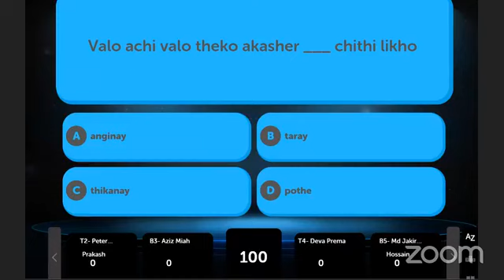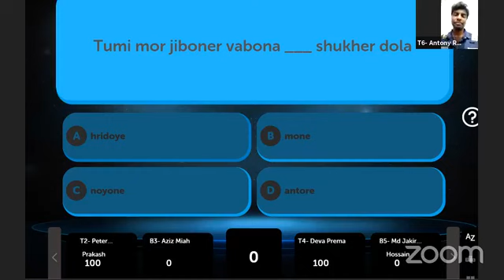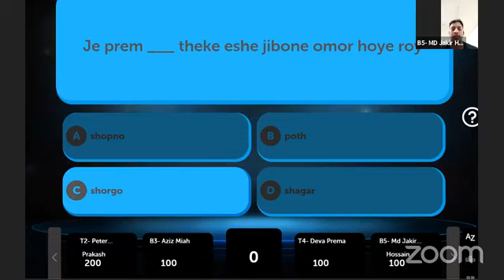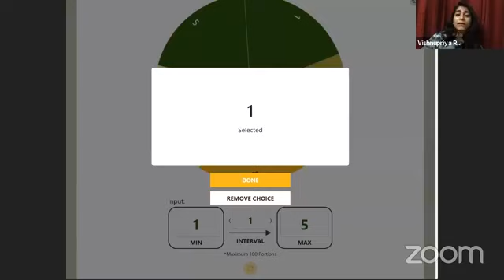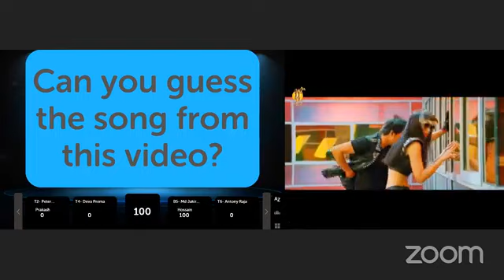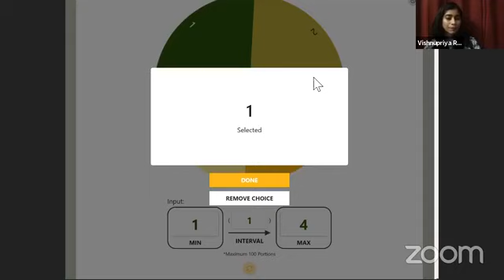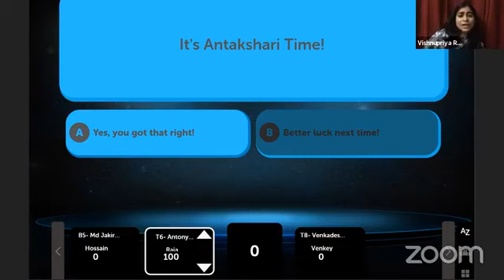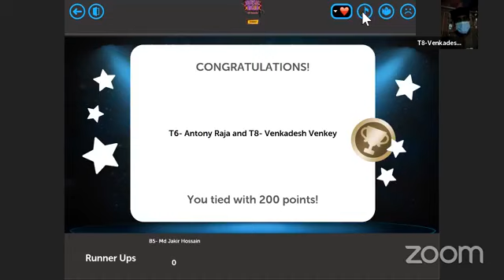Music Mela - The Gameshow (Episode 1)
Hey Brothers!

Join us for the first episode of Music Mela - Gameshow with our gorgeous host Vishnupriya!

Watch your friends battle it out to win Cash Prizes!

You can also stand a chance to win cash by answering the questions in the comments section as well!

It's gonna be raining prizes at Project Dorm! Don't forget to join us! See you tonight!